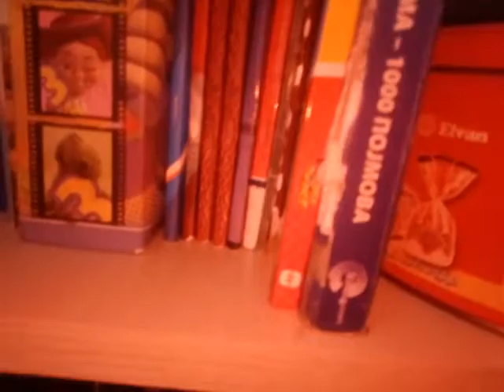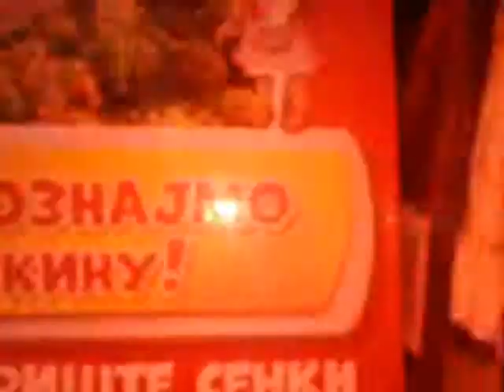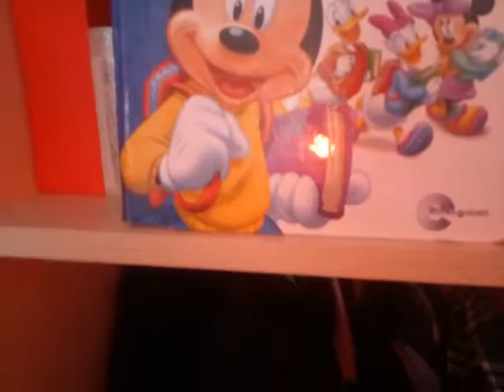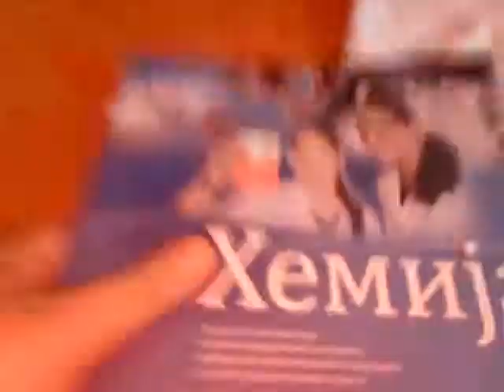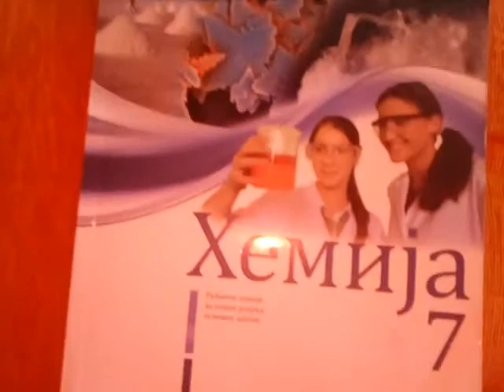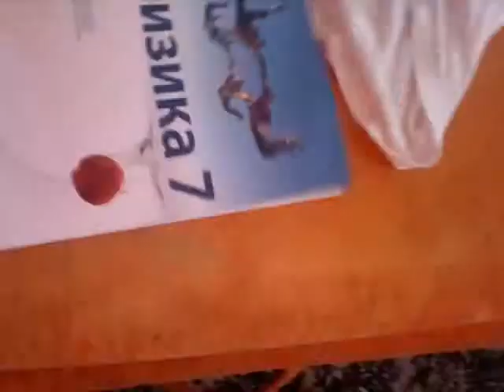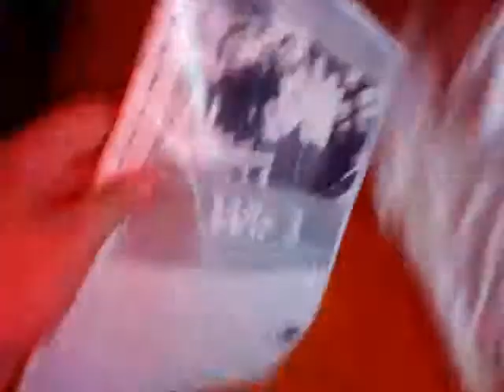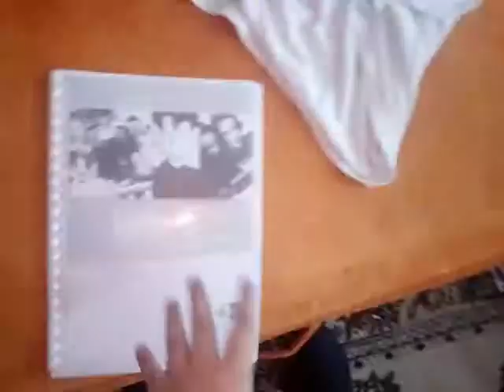My Disney VHS Collection 2011 Edition Part 3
Now here is Part 3 of my Disney VHS Collection in which I show you 11 more fantastic Disney VHS Tapes. There will even be some more great Disney VHS Tapes that I will show you in Part 4 so you will definitely not want to miss out on that.